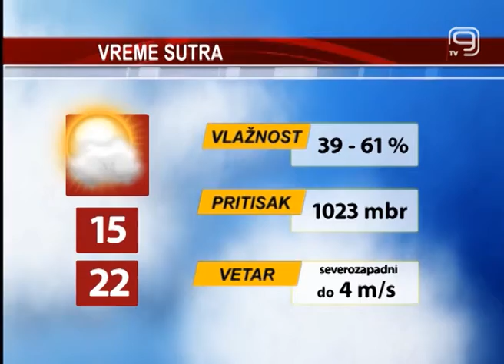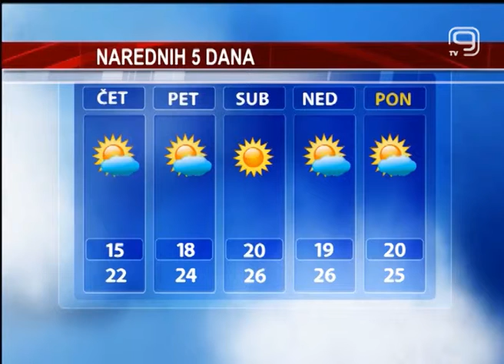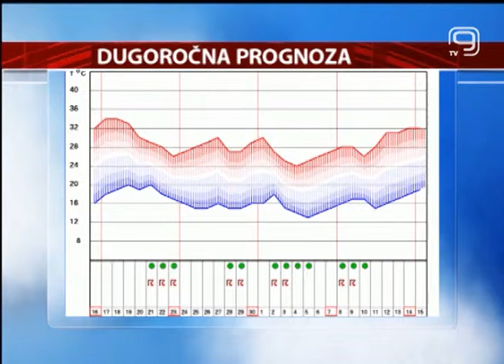TV KANAL 9, NOVI SAD: Vremenska i agroprognoza - 26.06.2013.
VIDEO K9: I danas umereno oblačno i hladnije za ovo doba godine. Danas će se smenjivati oblaci i sunce, ali uglavnom hladnije zbog umerenog vetra koji dostiže brzinu i do pet m/s. Jutros je u našem gradu izmereno 15 stepeni, a do kraja dana najviša dnevna tek šest stepeni više. Vazdušni pritisak oko normale.